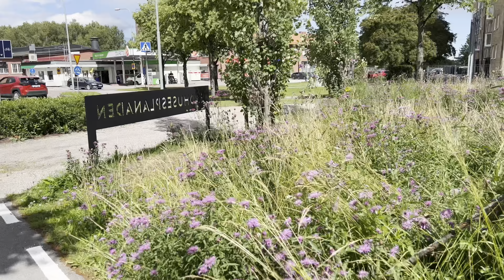Jätte enkelt att laga (recept på jätte gott pasta) vlogg